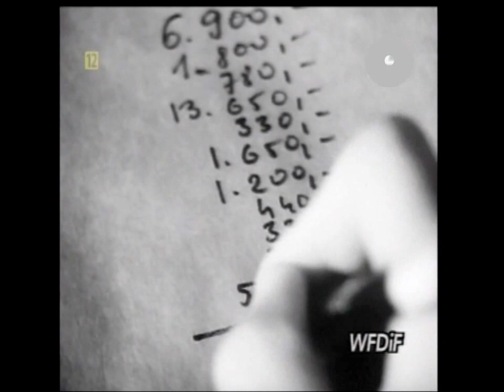PRL 1982 Kulturyści Herkules '82. Wakacje, lato i ciągle kryzys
PRL 1982 Polska stanu wojennego. Relacja z zawodów kulturystów "Herkules '82" oraz problemy z letnim wypoczynkiem.